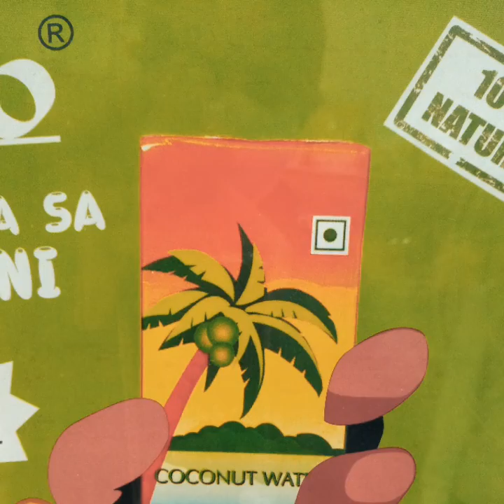MOJOCO Immunity Booster Natural Tender Coconut Water Energy